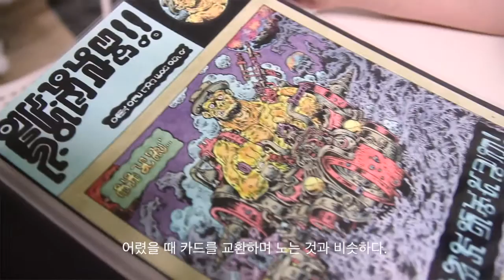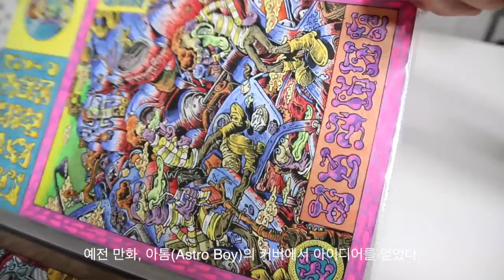Small Talk: Boyane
서울에 거주하는 프랑스 출신의 아티스트 Boyane을 만나보았습니다.